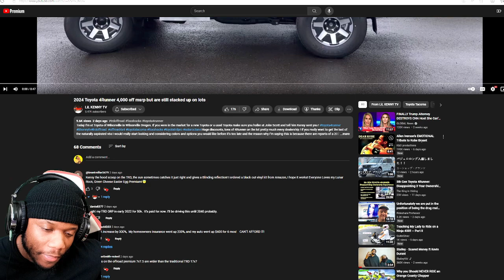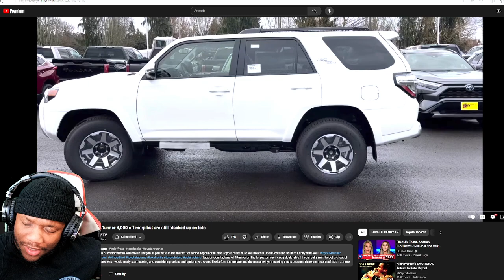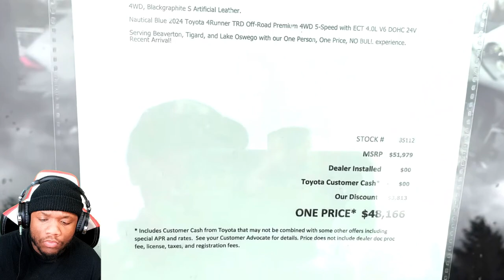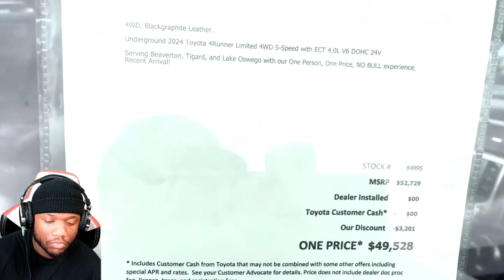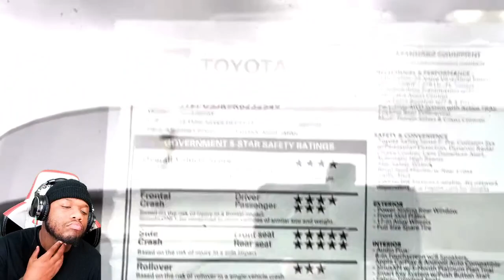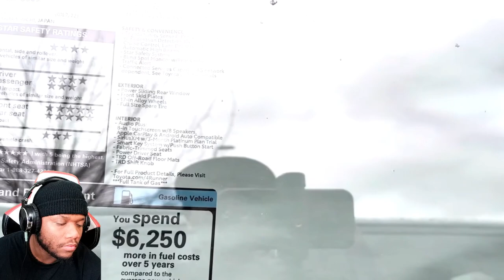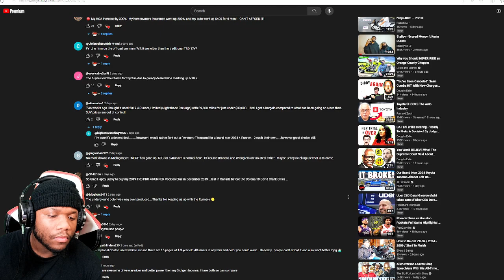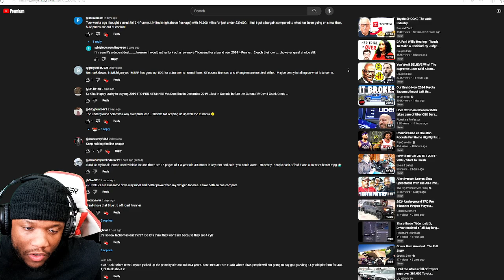2024 Toyota 4Runner are still stacked up on lots discounts are not enough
Toyota dealers are struggling to sell the current generation models.. And I can't blame em, the MSRPs on these new Tundras,4runner, bz4x, Tacomos . Rav4, Camry, crowns are astronomical. In this video I showcase a dealershipthat has unsold Toyotas just chillin on their lots. Between the extremely high price tags and terrible interest rates, Toyota dealers are being forced to slash prices on these 2023 and 2024 models

Toyota can’t sell